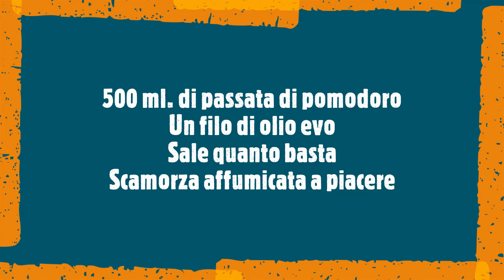Gnocchi senza patate, ricetta veloce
Ingredienti

500 gr. di farina 00 oppure di farro
Acqua quanto basta

500 ml. di passata di pomodoro
Un filo di olio evo
Sale quanto basta
Scamorza affumicata a piacere

Procedimento

Su un piano da lavoro disporre la farina a fontana, unire un po' alla volta l’acqua e impastate finché non risulterà un panetto morbido. Dividere l’impasto in tanti pezzi, formare dei salsicciotti e tagliarli in piccoli pezzi, poi rigarli con la forchetta o con l’attrezzo apposito (vedere il video). Adagiare gli gnocchi su vassoi infarinati. Preparare il sugo: in una pentola versare un filo di olio e la passata, salare e lasciar cuocere per un’oretta, tagliare a cubetti la scamorza, cuocere gli gnocchi e condirli con il sugo e la scamorza.

Gnocchi without potatoes, quick recipe

Ingrediants

500 gr. 00 flour or spelled

500 ml. of tomato sauce
A drizzle of extra virgin olive oil
Salt as needed
Smoked scamorza to taste

Method

Place the flour on a work surface, add the water a little at a time and knead until a soft dough is formed. Divide the dough into many pieces, form sausages and cut them into small pieces, then scratch them with a fork or with the special tool (see the video). Place the gnocchi on floured trays. Prepare the sauce: pour a drizzle of oil and the puree into a saucepan, add salt and cook for an hour, cut the smoked cheese into cubes, cook the gnocchi and season with the sauce and smoked cheese.